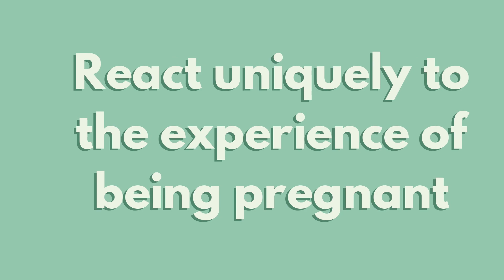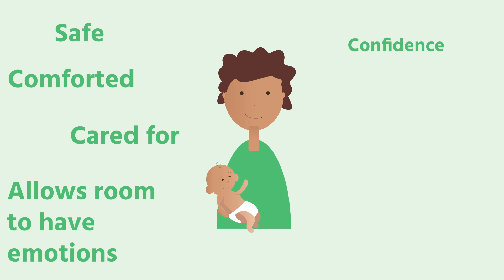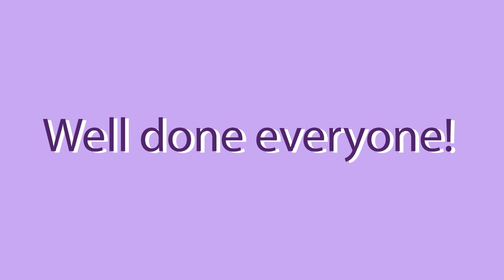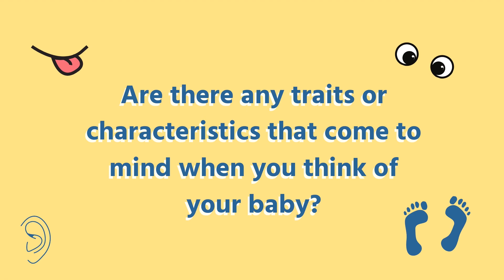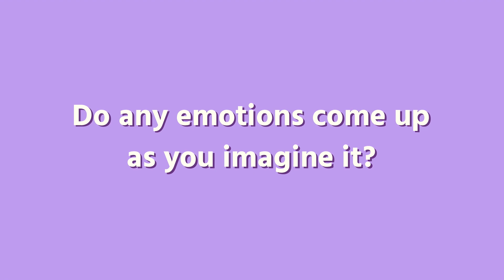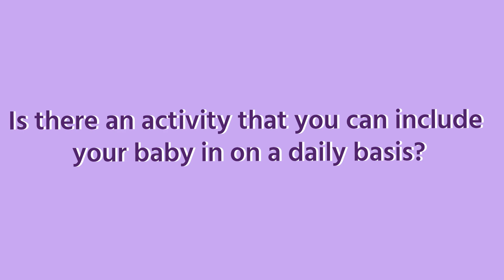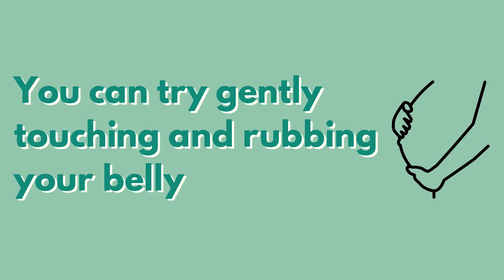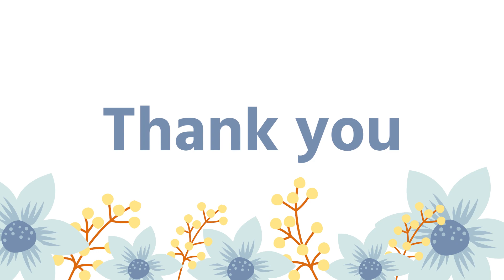Me to Mum - Episode 1: Tuning in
'Me to Mum' is a series of videos where we will explore some of the psychological changes that come with the journey towards motherhood.
We hope to provide you with information and exercises to support your mental health during pregnancy.

This first video will focus on tuning into your baby, giving you some head space to think about what is to come and to prepare yourself for the wonders and the challenges that lie ahead. We encourage you to grab a pen and paper, just for some exercises that we are going to do during this session.

Intro: (00:00)
Exercise - Tune in: (6:25)
Exercise - Think about your Baby: (17:20)
Practical Tips: (22:05)

Dr Jillian Doyle is a clinical psychologist working in perinatal mental health in the Rotunda Hospital Dublin.